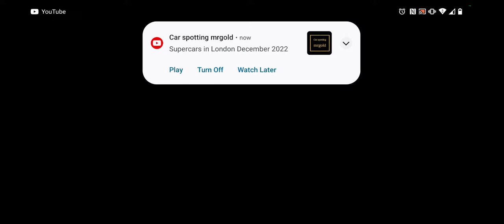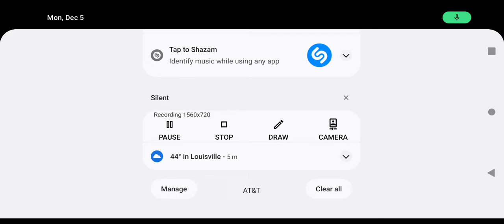CSR Racing: Final Ladder Race With Clinton